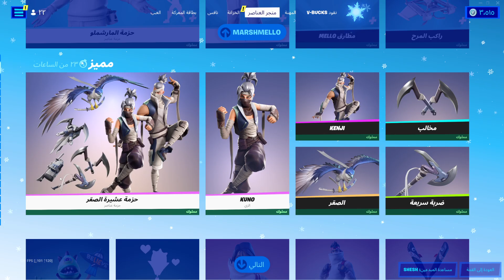متجر اليوم 12/27/2021 فورت نايت عودة سكن مارشملو للمتجر SKIN MARSHMELLO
لاتنسون اللأيگ ❤

لاتنسون الأشتراگ ❤